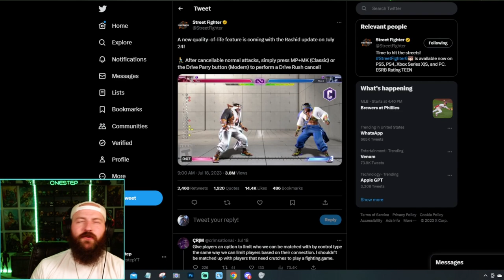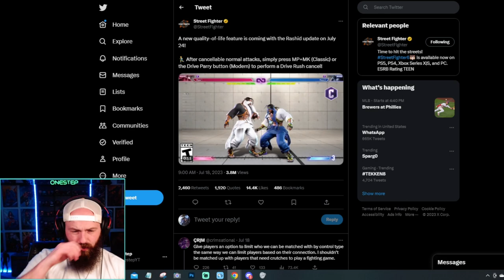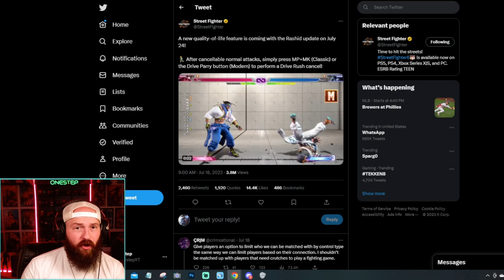Street Fighter 6's NEW Update: Drive Rush Cancel Made EASIER!?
In this video, we dive into the latest update to Street Fighter 6, which includes a major change to the drive rush cancel mechanic. This update has made it easier for players to execute combos and pull off impressive moves, but it also requires a new approach to gameplay. We'll break down the new mechanics and show you how to take advantage of them to dominate your opponents. Whether you're a seasoned Street Fighter player or just getting started, this update is sure to shake up the game and provide new challenges and opportunities for players of all skill levels. So join us as we explore the latest update to Street Fighter 6 and discover how to master the new drive rush cancel mechanic.